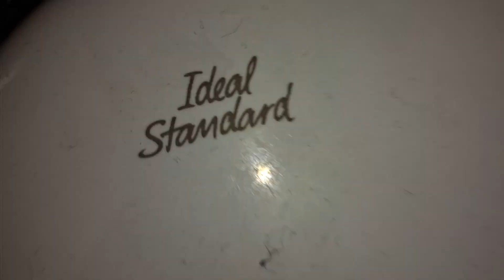John Lewis Bluewater, (Ladies) 2000s Ideal Standard, Countertop sink & Dyson Airblade db AB14